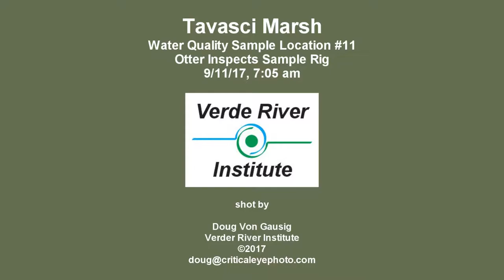Tavasci Marsh. Otter inspection of water sampling rig, 9/11/17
A river otter inspects the drone-deployed water quality sampling rig used to gather samples for testing. Tavasci Marsh is a natural freshwater marsh in Clarkdale, Arizona. The Verde River Institute is conducting a study of water quality in various locations in the marsh using a DJI Phantom 4 Pro quad-copter (drone). The drone allows us to sample places previously unreachable.